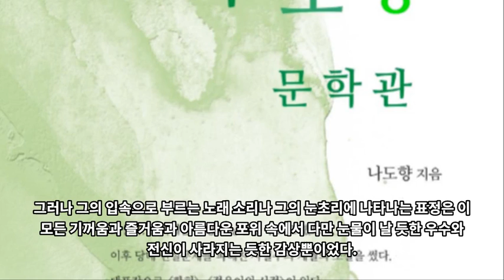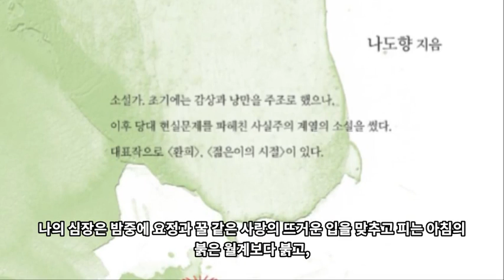captionaudiobook sample1 exported